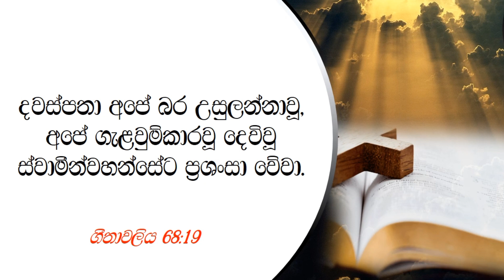ඔබේ බර ස්වාමීන් පිට තබව | වචනය මෙනෙහිකිරීම | 17.05.2024 | අඳුරෙන් එළියට |Meditation the Word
Lost Star by Filo Starquez